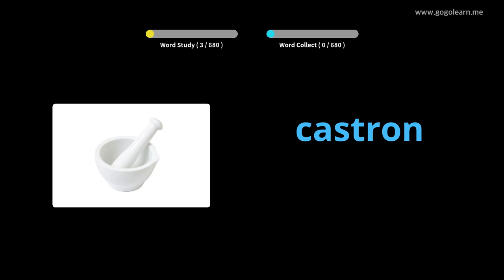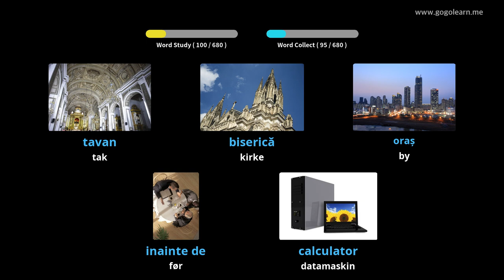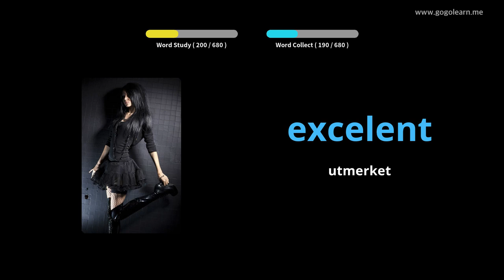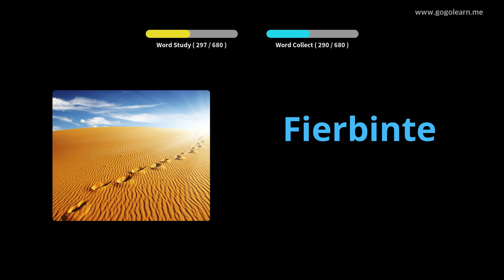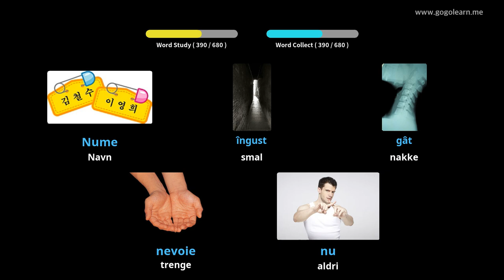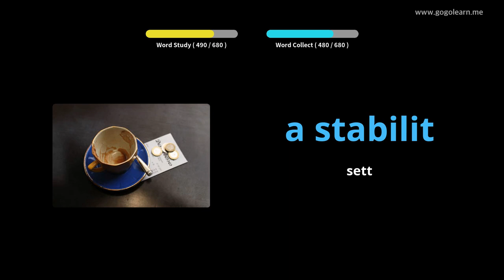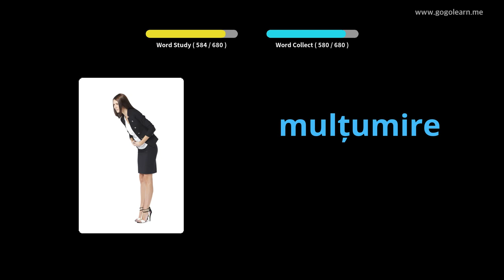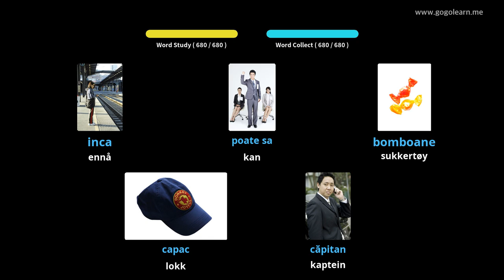Lære Roumanian Gjennom Bilder |Roumanian Vokabular Student | Golearn